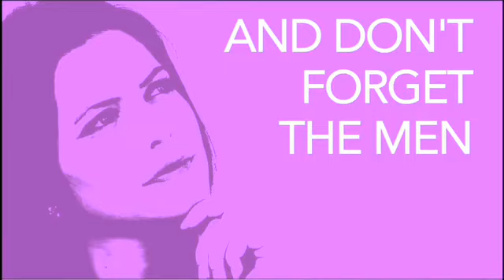Best Dressed in '08 - TMI Weekly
2008 was a year full of star studded fashion and glamour. Julia Allison, Mary Rambin and Meghan Asha share their favorite top celebrity style picks. From Gossip Girls Blake Lively to Ashley Olsen (Sorry, Mary Kate) and the Beckhams, they pretty much have it covered. We wanna know who made your top style list this year at TMI Weekly.com!